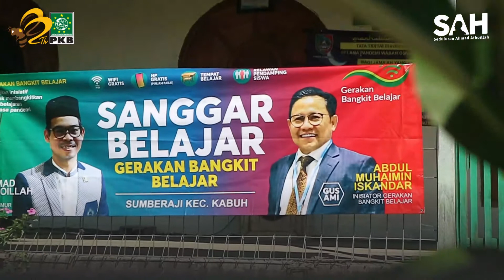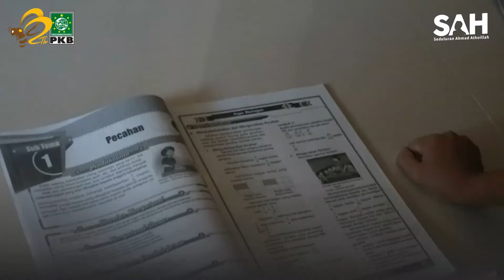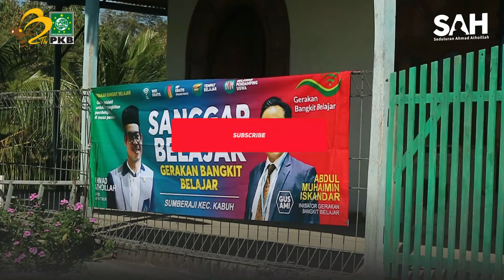SANGGAR BELAJAR - (SUMBERAJI-KEC. KABUH)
gerakan bangkit belajar
yang diinisiasi cak imin
membantu siswa dalam sekolah daring dengan adanya wifi gratis dan pinjaman hp dan di dukung juga oleh Mas Ahmad Athoillah